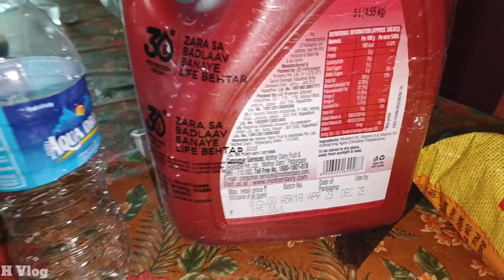ऐसा तूफ़ान दुश्मन के घर पर भी ना आए कभी। Village lifestyle Vlog। Baby Vlog।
Video Title: ऐसा तूफ़ान दुश्मन के घर पर भी ना आए कभी। Village lifestyle Vlog। Baby Vlog। @TheSangwanFamily @RangilaFamilyVlogs

Video Related Quaries:
तूफान का तहलका
तूफान वाला ब्लॉग
आंधी तूफान ने क्या कर दिया
vlog new style
daily vlog with wife
ghana barish wala vlog
बारिश में vlog
barish me vlog
barish me ghar ka halat
बिजली के कारन मौत
बिजली ने ली दो मासूम जान
baby haircut
hairstyle
snappy girls
the rott
the rott family
indian vlogs
family vlogs
best vlogging channel
vlogging
best Indian vlogs
sapna
anshu and Jerry
husband wife
cute couples
best couples
vlog video
daily vlogs
vlog
daily vlog
funny vlogs
Snappy girls newborn baby
sapna Rajveer new baby
funny
funny video
cooking vlogs
Sourav joshi
arman malik vlogs
village life
Rangila family vlogs
rangila family ki sachai
rangila family ka khulasa
rangila family ki hakikat
rangila family ka ghar
rangila family shanti surat
first video on youtube
mr kartik
sangwan family new video
sangwan family baby
sangwan family new baby
baby vlog hindi
VLOGS
VLOGGER
YOUTUBER
indian vlogger
indian youtuber
sangwans studio
sangwan
indian housewife
sangwan family
family vlogs
indian family vlogs
rajeev sangwan
sonia sangwan
lifestyle
lifestyle vlogs
travelling vlogs
vegetable garden
productivity vlogs
sangwan family baby
baby vlog hindi
happy family
family vlogs
pariwar wala vlog
Sehwag Riddhi Vlog
Daily blog
Daily vlog
Family Vlog
Family Vlogs
Vlogs
Sehwag Riddhi Vlog
Sehwag0055
Sehwag Riddhi
Home tour
Riddhi home tour
Home tour Vlog
Cute couple home tour
Cute family home tour
Sehwag papa ban Gaye
Our home tour
Cute couple
Couple
Cute couple vlog
Sehwag Riddhi home tour
Sehwag 0055
Riddhi Sehwag Blog

Google Images : Labeled for reuse with modification and which are in public domain.

Through this channel you will definitely able to collect more and more information and some amazing fact about the world. we will try to give you best of best facts about some interesting places, countries, about games also.

Script, Research, Voice Over : Hiranya (Bablu)
Video Editing : Hiranya